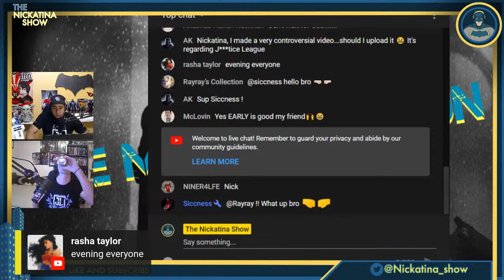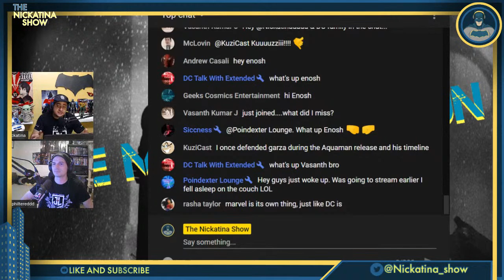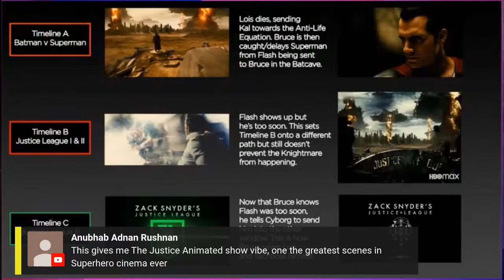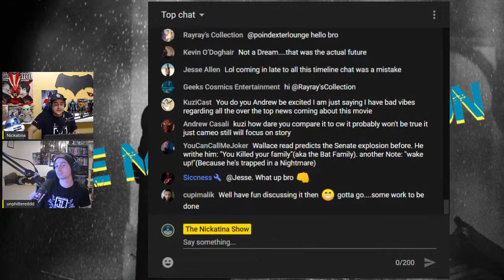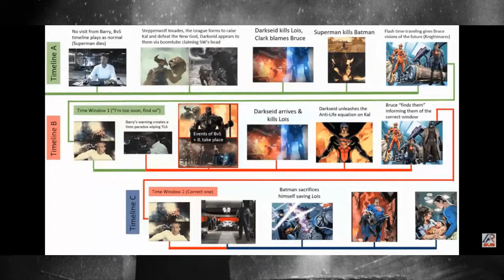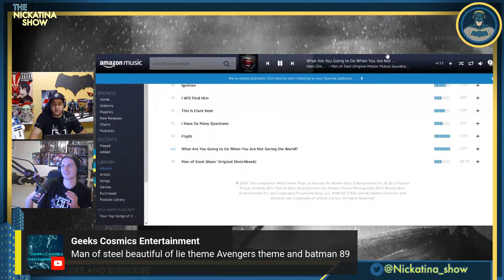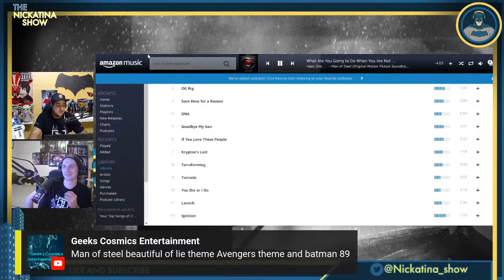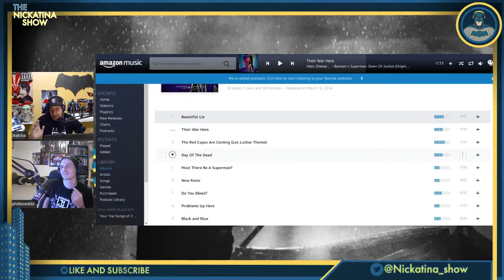The Mid-Knight Run w/ Phillip Barker of Superhero Stress